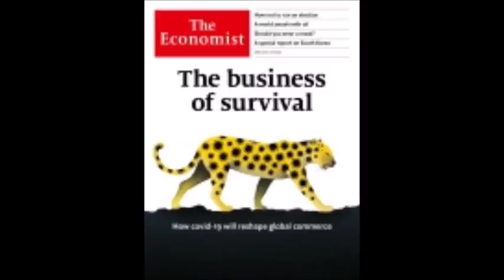2020.04.14 蘭萱時間 專訪【經濟學人雜誌 2020 第15期】沈雲驄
今天 經濟學人 單元，由節目好朋友：「早安財經」文化出版發行人沈雲驄，
分享《經濟學人》的精彩內容與閱讀心得。

一。後新冠時代的企業環境
二。大流行病與分租生活
三。新冠肺炎中的英國政局
四。Zoom的挑戰

廣播收聽頻道:
FM103.1 嘉義
FM107.3 埔里